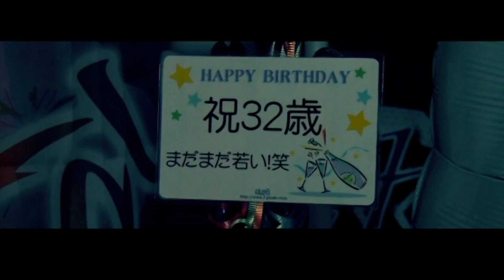劇団花吹雪 名作劇場「大阪ぎらい物語」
演劇の友 20号より
桜春之丞誕生日公演
平成26年7月6日 in 三吉演芸場

※劇団さんへ※
劇団の現状・最新の情報を動画で発信したい役者さんがいらっしゃれば、このチャンネルをご活用ください。
動画データを送って頂ければ、無料で編集させて頂き、迅速に最新情報として発信させていだだきます。